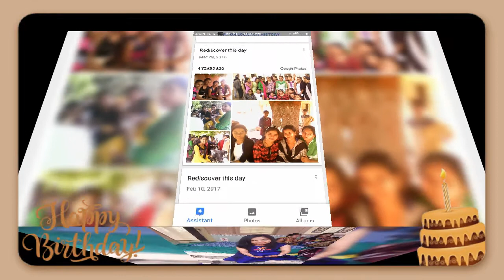happy birthday krishna